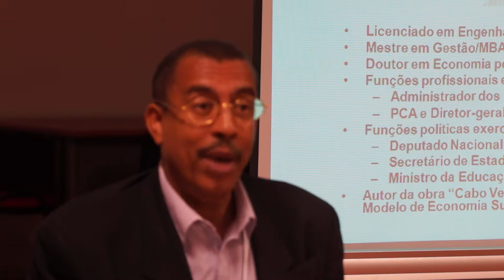Jose Luis Livramento Resposta 2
MpD-PT - Diáspora em Conferência - Olhos nos Olhos! Debate com o Doutor José Luis Livramento- "A ancoragem da Economia Cabo-Verdiana: Uma visão de Futuro".